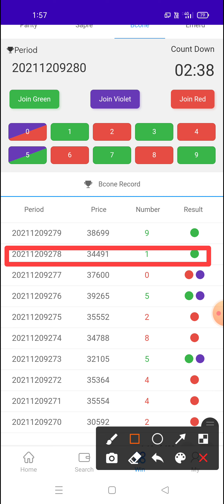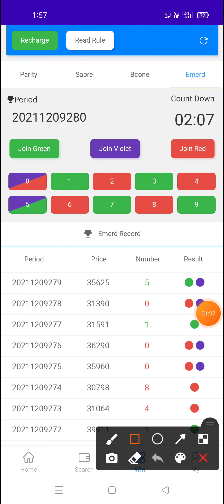mantri Mall Benn 😭 mm unlimited earning trick // How to mantri Mall account unblock//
WhatsApp _📱number

teligram join now 👇👇👇 is group main aapko full prediction aur puri jankari milegi isliye join kr lo 👇👇👇👇👇

Mantrimall Online Earnings

100 % Real_Hello Dosto  ❤️. Agar _aap gher_ baithe💸 Online 🤑 Paise Kamana👍 Chahte💸_ To 👊❓ niche vali link 🖇️ per click kro aur_ register karo ☝️ aur niche💸 WhatsApp_ number Diya Hai jis per Sms Kar sakte ho ___$$$💸💸💸💸💸💸💸💸
 kaise kya_ karna h aur niche_ mene 1 video ka link diya_ H jisme sab__ kuch details h ❤️_💸💸
Video link How to work_

insta Id 🌅  Bannuus dream

mantrimalls win prediction
mantri mall tricks
mantri mall
mantrimalls recharge
mantrimalls withdrawal problem
mantrimalls tamil
mantrimalls app
mantri mall bangalore
mantrimalls payment proof
mantrimalls withdrawal
mantrimalls prediction
mantri mall color prediction
mantri mall color prediction trick
mantri mall color prediction tamil
mantri mall color prediction telugu
mantrimalls colour prediction
malayalam